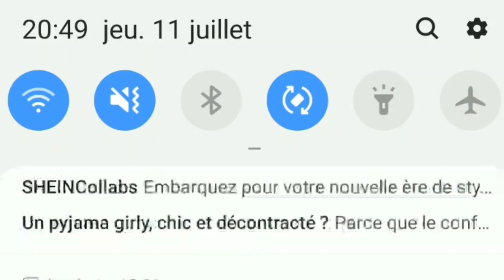Big Man et Léo Saison 4 Épisode 25 🇨🇵 Souvenirs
Big Man, Léo, Football-Guiste et Guitariste se remémorent les moments passés de ses dernières années